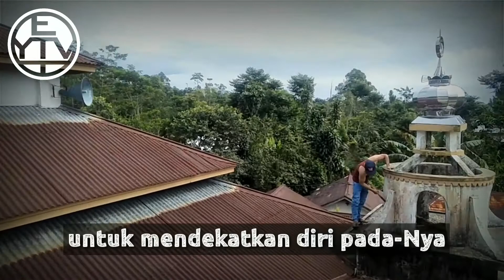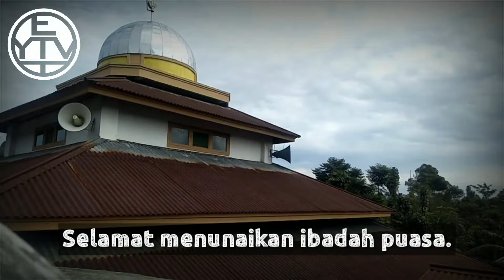Bersih-bersih Masjid untuk menyambut bulan Ramadhan 1442 H